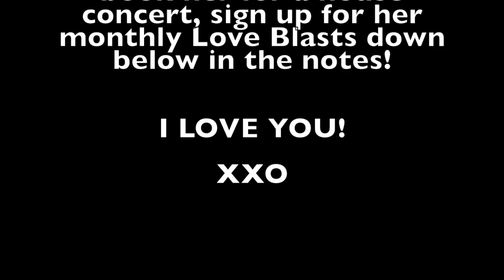Kathleen Smith - Love Superstar - Live at Witzend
Love Superstar - live at Witzend is from the LOVE SUPERSTAR album release party on 2.18.15!! We had so much fun that night! Literally, one of the best nights of my life. The place was PACKED and so full of love, I almost started crying right at the beginning of the set! This song was at the end of the set, and we had been having a good ol' time by that point.

This is the title track from the album I made with the super genius Trina Shoemaker, and it's always so super fun as a SING ALONG!

To sign up for the mailing list & learn about Kathleen shows, merch and new releases, go

or listen on Spotify, iTunes, Amazon, etc.!

filmed, recorded & edited by Witzend.